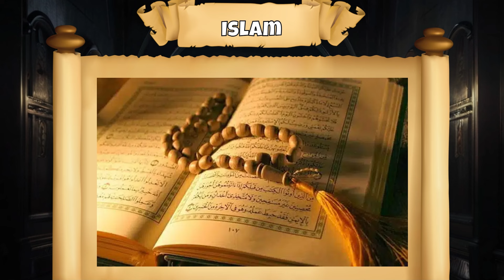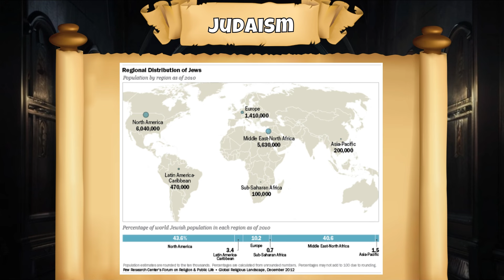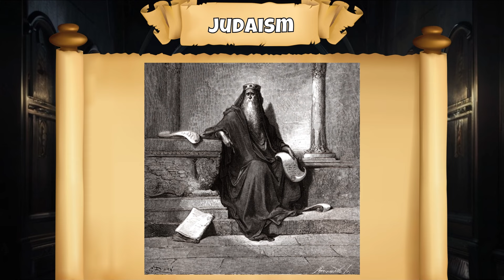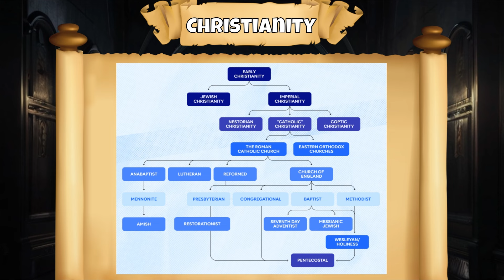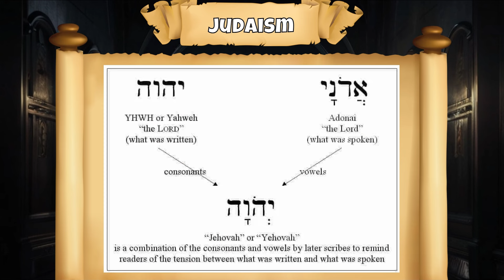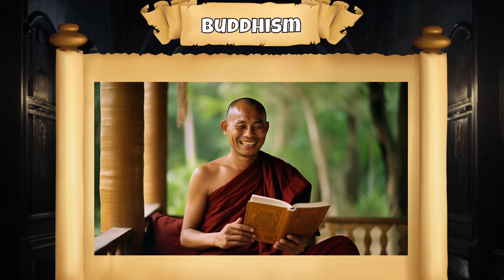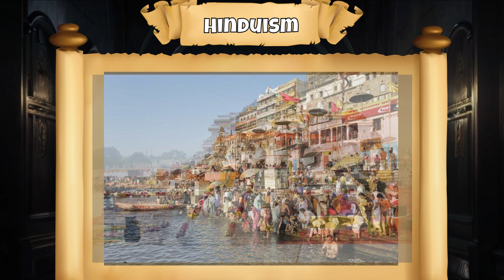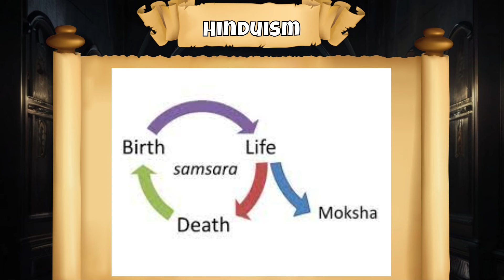Christianity vs Islam vs Hinduism vs Judaism vs Buddhism Religion Comparison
Welcome to our exploration of five major world religions: Christianity, Islam, Hinduism, Judaism, and Buddhism. Each of these faiths offers unique insights into life's big questions and has profoundly shaped human history and culture. Join us as we compare their core beliefs, practices, and traditions, discovering what connects and distinguishes them.

Chapters
00:00 Intro
00:24 Origin
03:50 Number of followers
06:57 Important figures
10:28 Fundamental teachings
12:51 Denominations
15:44 Theism
19:42 Holy books
22:27 Place of worship
25:59 Place of pilgrimage
29:02 Heaven
31:55 Creatures of heaven
34:58 Hell
38:18 Creatures of hell